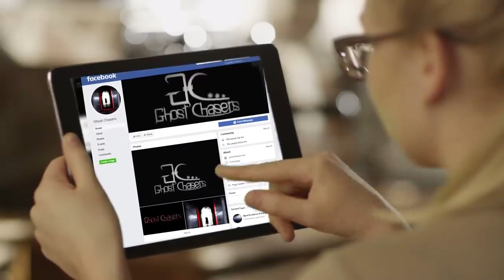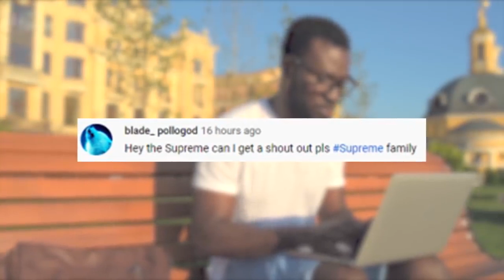7 Scary Daylight Ghosts That Baffled Experts!